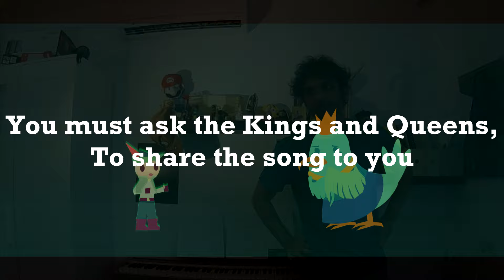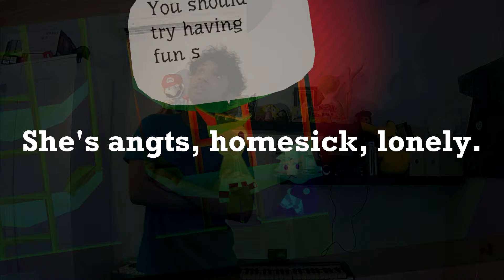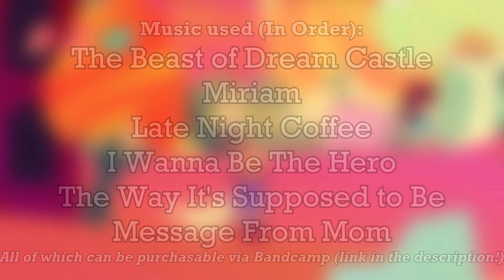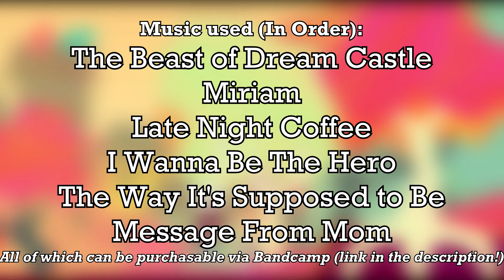Expressing With Wandersong: Miriam's Homesickness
Miriam is a very interesting character, and IMO, had the most character development out of anyone in this game, but one thing that started it all, was not so positive. In the Expressing with gaming, I will try my best to answer why we get homesickness!

In this episode: Miriam's Homesickness